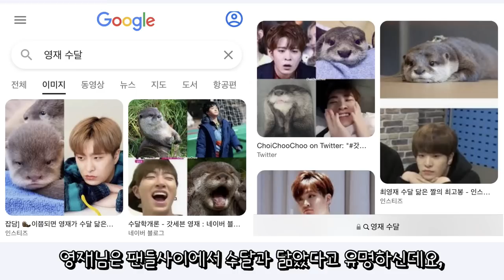자기닮은 글로벌 아이돌을 만난 수달의 반응 | 갓세븐(GOT7) 영재님 오신 날